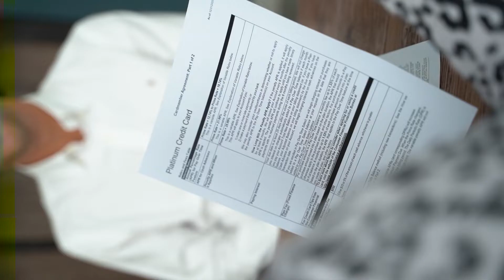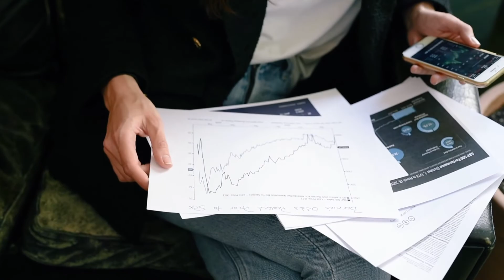Tiền Tiền Tiền Music episode23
Hope you have a great time for relaxation, deep sleeping and good studying.

Amazon Music: coming up soon...